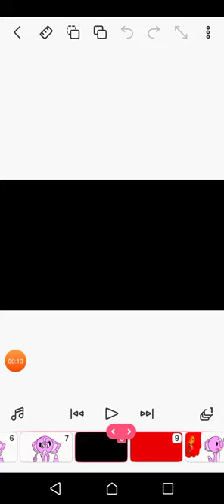Nix x Jack 🐺🦊🧡💙❌ Jack x Kate 💙💖🐺🐱✅ Kate kill nix 🐱🔪🦊